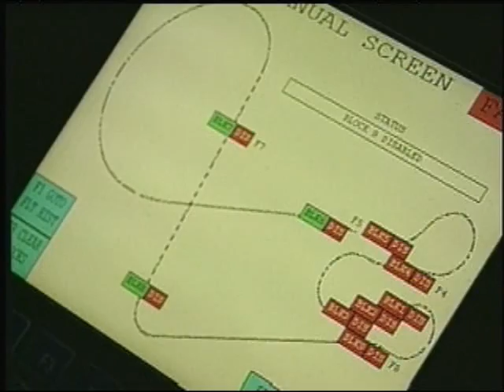Buzz Saw Falls At Silve Dollar City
This was a roller coaster that incorporated a water type boat for the vehicle. The ride was largely promoted, however it was constantly plagued with mechanical difficulties. It was closed in 2003 and construction began to modify the ride into Powder Keg, which opened in 2005.